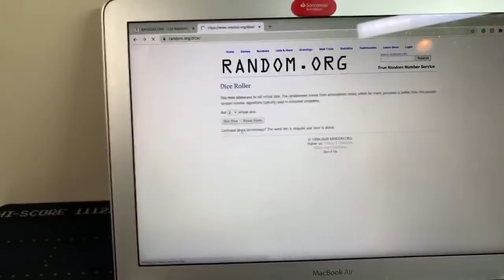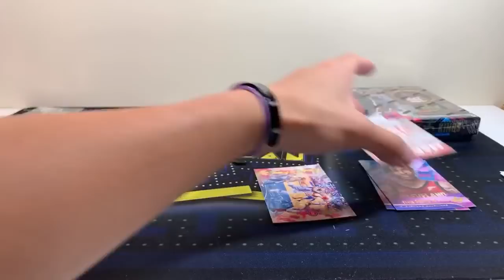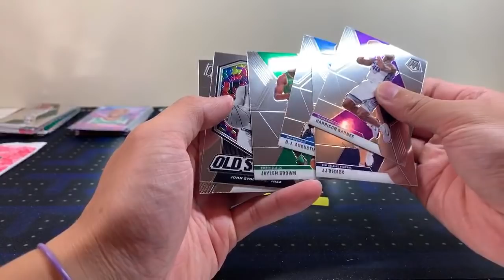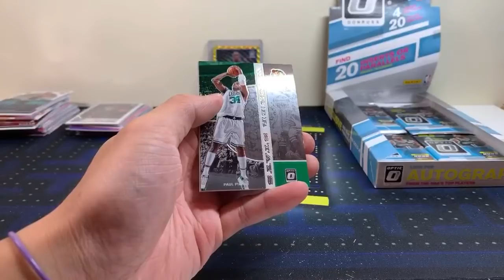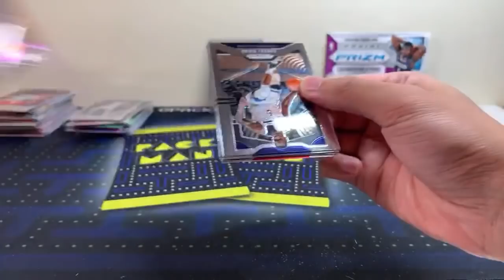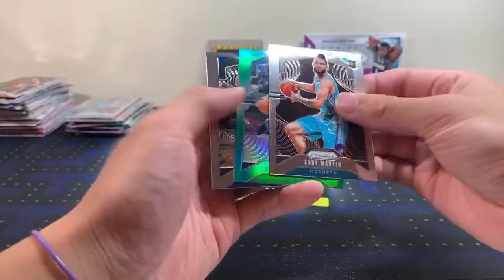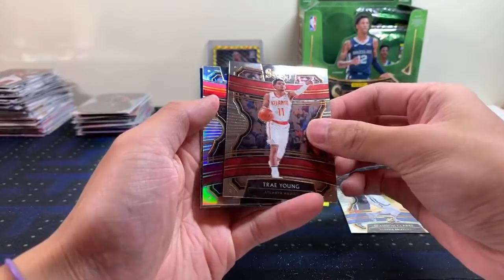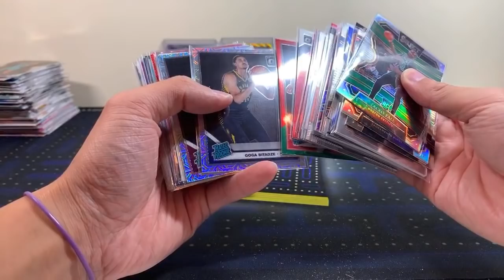*LOTS OF BIG HITS!* 8 Pack/Box Basketball Mixer - SELECT, OPTIC CHOICE, COURT KINGS, & MORE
Names and their assigned teams:
Josh Duhancik - Denver Nuggets
Jeff Cornette - Golden State Warriors
Matt B - Clippers/Magic
Amar Bhatia - Dallas Mavericks
Brooks Vernon - Minnesota Timberwolves
Michael Merselis - Milwaukee Bucks
Nels Flanagan - Miami Heat
Cory Huff - Phoenix Suns
Joe Cook - Thunder/Jazz
quoc vo - New Orleans Pelicans
Josh Duhancik - Pacers/Raptors
Cade Donaldson - Philadelphia 76ers
Chhay Heng - Cleveland Cavaliers
BENJAMIN HART - Boston Celtics
Luis De Luna - Detroit Pistons
Hugo Moebel - Atlanta Hawks
George Djurasovic - New York Knicks
Roy Herrera III - Kings/Nets
Paul Sem - Los Angeles Lakers
Chhay Heng - Memphis Grizzlies
Michael Tolson - Charlotte Hornets
Brody Mason - San Antonio Spurs
Andrew Daniel - Trail Blazers/Rockets
Chris Fichtel - Washington Wizards
Kevin Troeger - Chicago Bulls